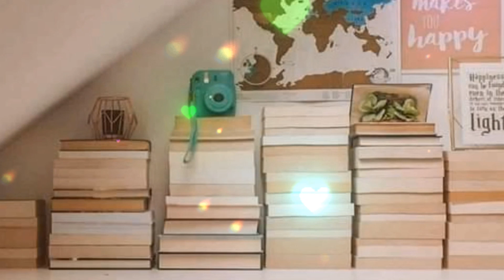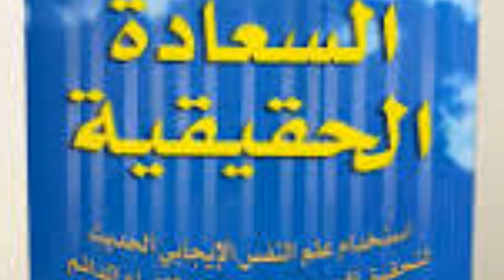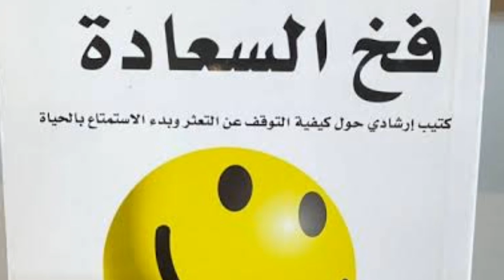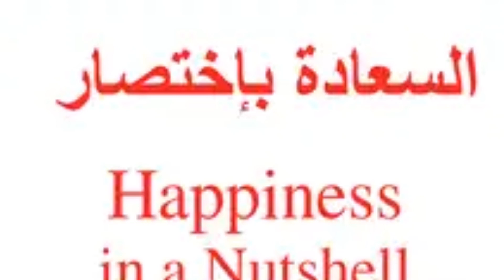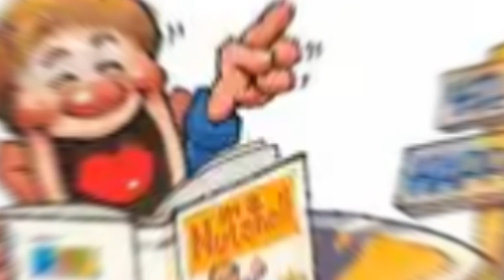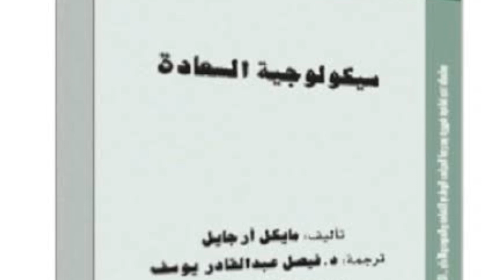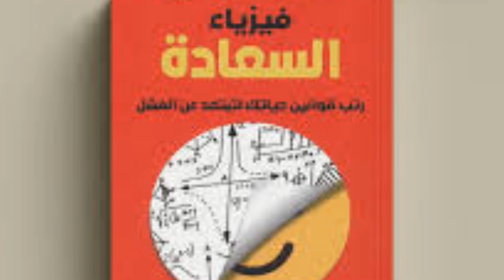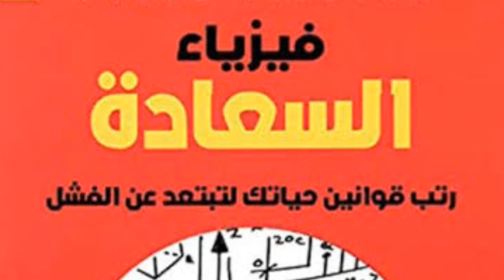أفضل مجموعة كتب عن السعادة ✅👌💫🥳☀️📚/ترشيحات كتب ..؟!